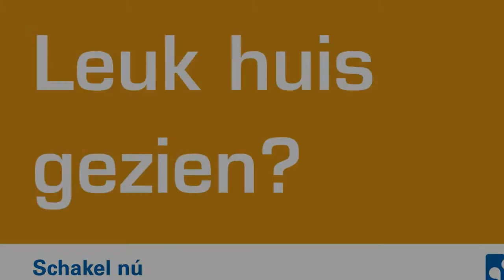Verkocht: Van Bleiswijkstraat 97, 'S-GRAVENHAGE